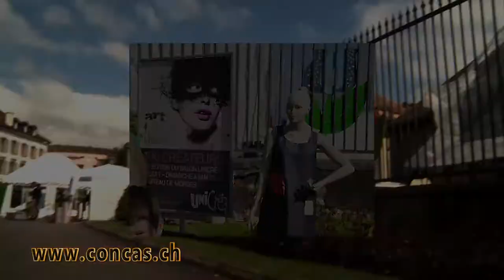[HD] Teaser Making Of Claudia Concas Artiste Peintre Poétesse Plasticienne Unicréa Mai 2014 Morges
Teaser, Making Of de l'exposition de l'Artiste Peintre Poétesse et Plasticienne : Claudia Concas
Enregistré lors de l'exposition Unicréa 100 créateurs Arts, Mode, Déco, 17e édition Mai 2014 au Château de Morges en Suisse.

Toute reproduction ou utilisation même partielle est interdite sans l'autorisation écrite d'STG Distribution Maurizio Moschini.

Prise de vue professionnelle, Multi caméras, Montage Vidéo, Post Production. A votre service, me contacter directement pour toutes informations ou devis.

Crédits photos et logos : C. Dreveton pour Unicréa, Unicréa, Claudia Concas, STG Distribution Maurizio Moschini